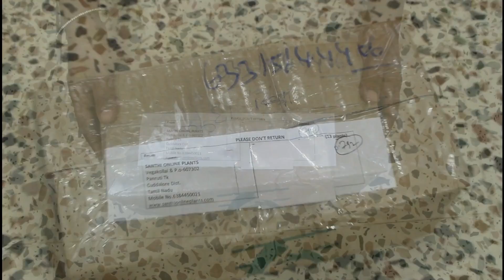Santhi online plants unboxing review terrace garden |Rs.20 to 25 lowest price WhatsApp door delivery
Santhi online plants
Selling plants and tree Online.

366, Kullanchavadi main road, Vegakkollai,Panruti, Cuddalore, Tamilnadu, India-607302